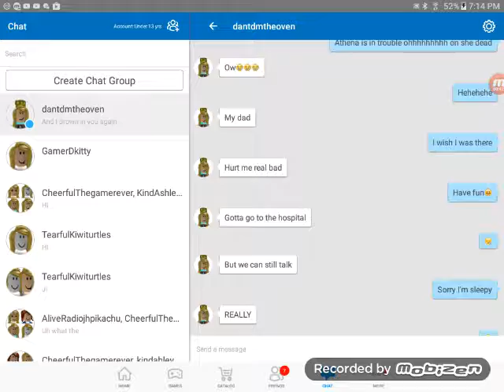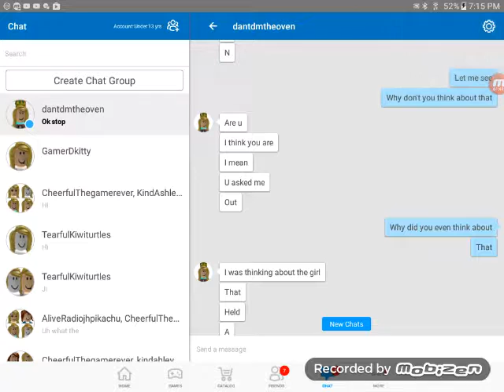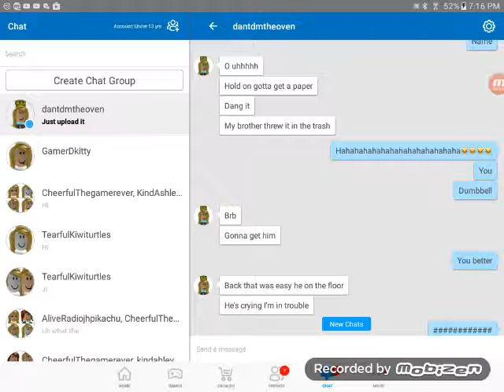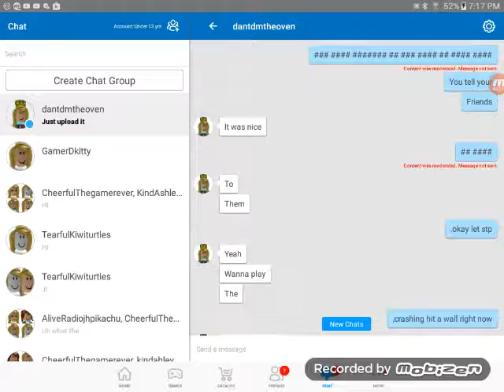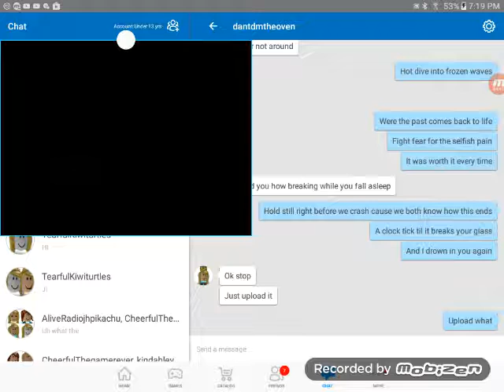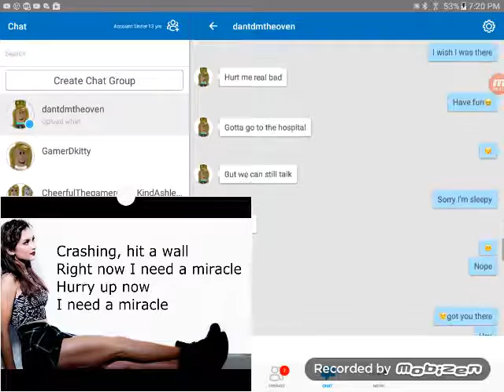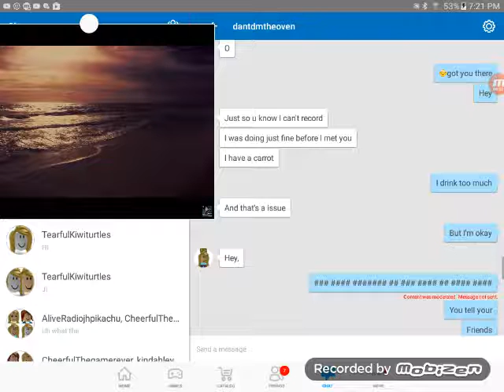Reaction toy your chats in roblox/hehehe